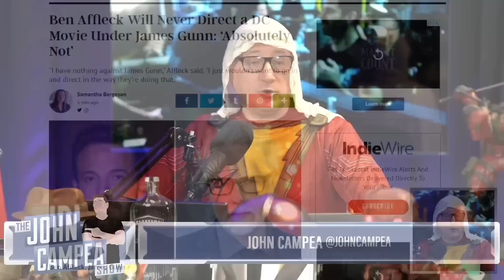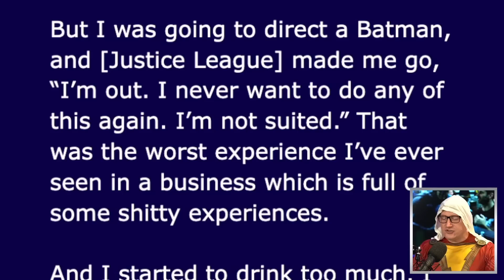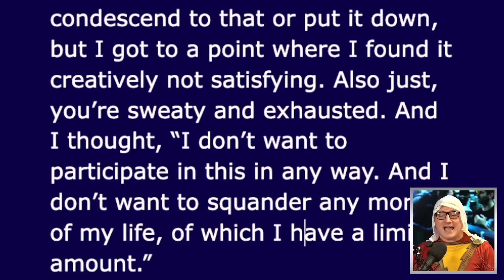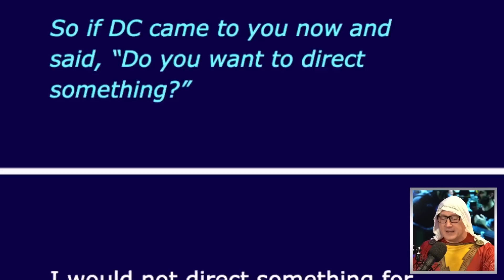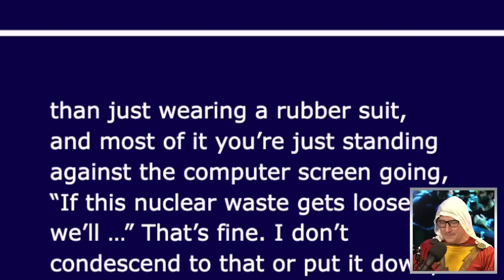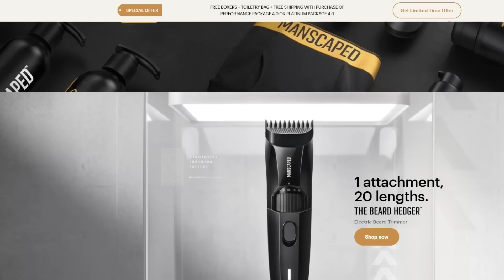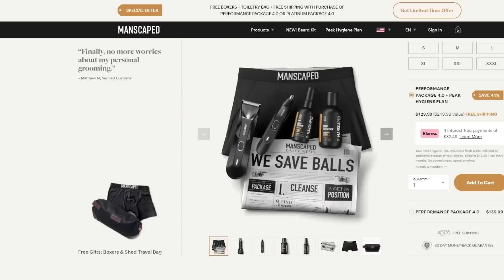“Absolutely Not” - Affleck Won’t Direct A DC Film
Manscaped | The Best In Men's Grooming

Ben Affleck is an actor and director who portrayed the Batman in the DC Extended Universe, beginning with Batman v Superman: Dawn of Justice and ending with The Flash.

Mic pre-amps

Streaming Software
Wirecast Pro